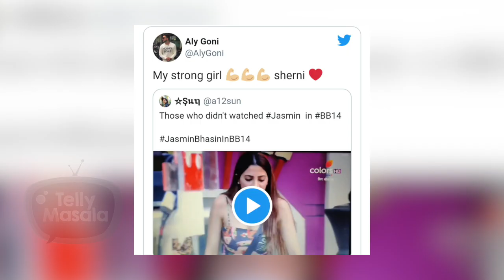Aly Goni PRAISES Jasmin Bhasin For FIGHTING With 4 Contestants Alone In Bigg Boss 14 Task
After the last episode of Bigg Boss 14 where Jasmin Bhasin single-handedly took on four men, Aly Goni has tweeted praising her where he called her sherni. Watch the video to know more!